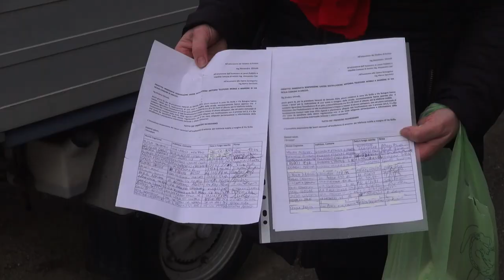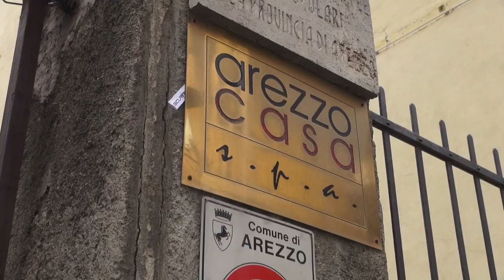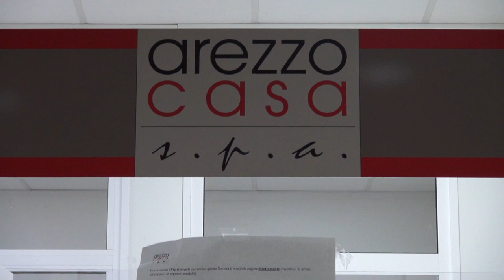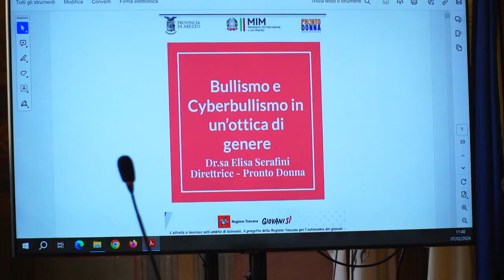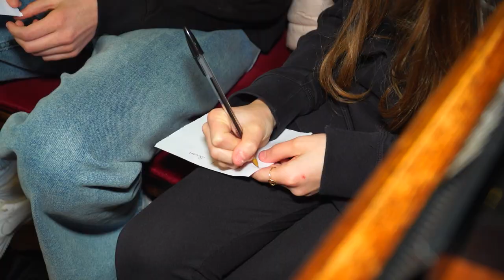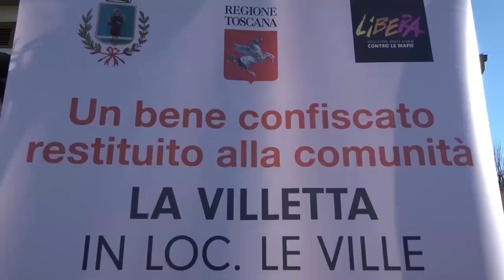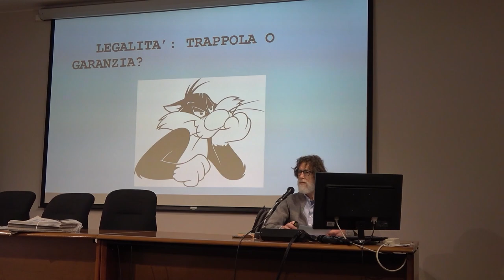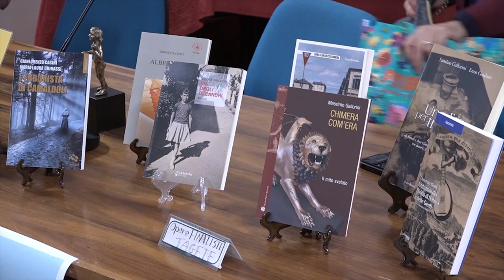Cronaca Aretina 07.02.24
SOMMARIO

Lavoratori in nero in una pizzeria e irregolarità di sicurezza in cantieri edili. Scattano denunce e sospensioni in Casentino e Valdichiana

Stop all'antenna in via Sicilia ad Arezzo. Necessaria nuova verifica da parte di Arpat

Dal Palasport ai centri commerciali in bicicletta.Inaugurati ad Arezzo altri due tratti di ciclopedonale finanziati con  il Pnrr

Arezzo casa mette all'asta l'affitto di alcuni immobili commerciali ad Arezzo e Cortona

Lotta al bullismo e al cyberbullismo. Iniziativa in Provincia e a Foiano della Chiana

Arezzo Calcio: arriva l'attaccante Ekuban. Presentazione ufficiale del nuovo acquisto